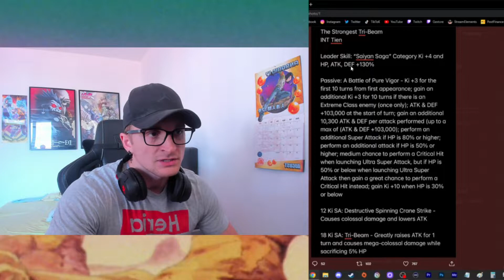L'UMANO PIÙ FIERO! - Reaction LR Tensing INT - Dragon Ball Z Dokkan Battle JAP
Dragon Ball Z Dokkan Battle Multisummon Summon Reaction Tensing Rif Tien Nappa Goku Italiano Ita 7 anniversario